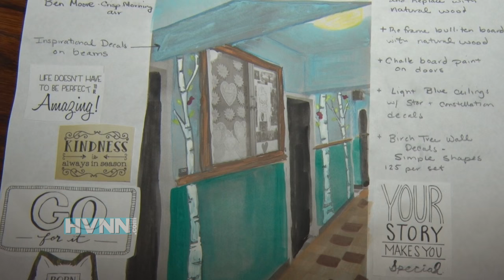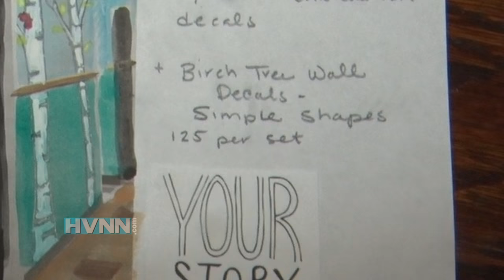Astor Renovation Plans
Astor Services in Rhinebeck, NY is getting a makeover thanks to the dedication and drive of local Rhinebeck resident Hilarie Burton and her husband, Jeffrey Dean Morgan.